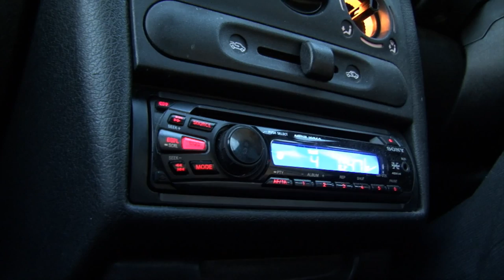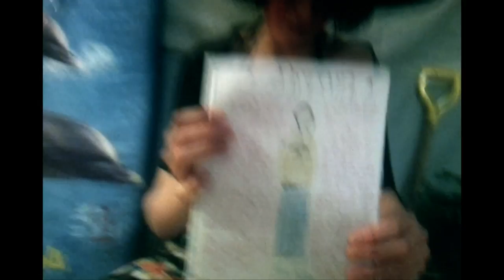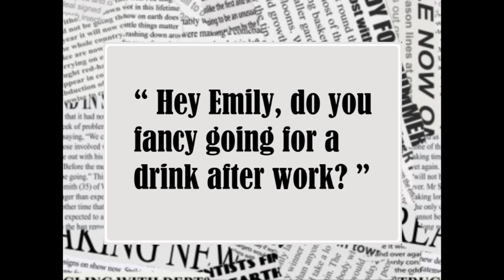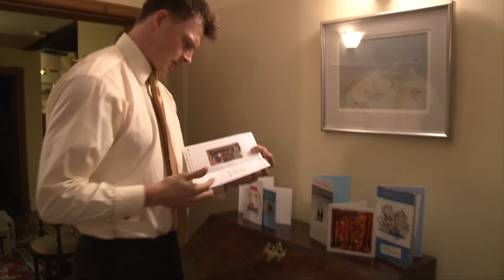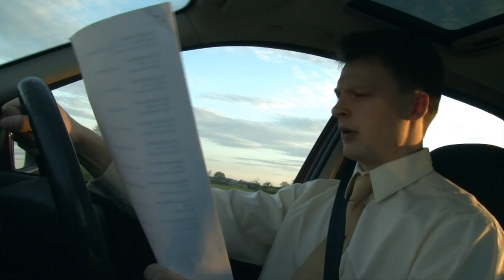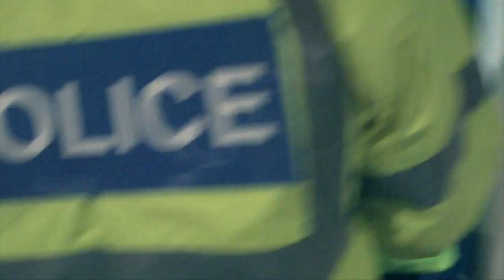VERY CREATIVE BEST MAN SPEECH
When i began researching the internet for Best Man speech ideas, it did not take long to realise how very little originality and creativity there was within some people speeches! I soon grew tired of hearing the same jokes churned out again and again! "Fornication!". was funny the first time, but got boring quickly! (If you are watchin this video as part of your 'speech-search', then you will know exactly what i mean!)

So this is my Best Man speech that some of my buddies and I put together for my brother's wedding, hoping to bring some originality back in to Best Man speeches!

The film is about me "forgetting" my speech and attempting to continue it at home and in the back of a police car!

Sorry for it being so long! The speech does also include a short speech from the Brides best friend and a poem at the end! Hope you enjoy it.

Special thanks go out to:

Peter Read, Rose Read, Josh Raven (Bad Cop), Taylor Hill (Good Cop), George Thompson (Camera Man), Megan Pryce, John Pickett (Police radio voice), Daniel Allison, Lizzy Read, Keith Thompson, Nick Carroll, Peter Wagner, Andy Jones, Graham, Jenny, Will & Tom Hutt, Jonathan & Marion Bomford

Without their help, I would have had to stand there and bore people to death with a conventional speech!

For those of you looking for a place to hold your wedding reception, this was a fabulous venue!

Best wishes to Richard & Emily!